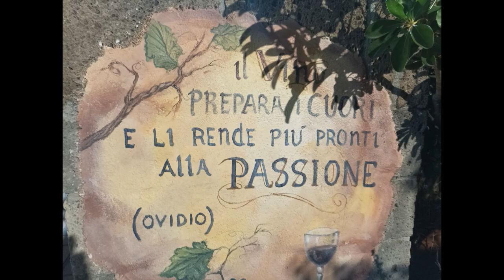LA MUSICA DI FRANCESCO DI VICINO ALLA TENUTA PAINO A LAURO DUCATO DI SESSA